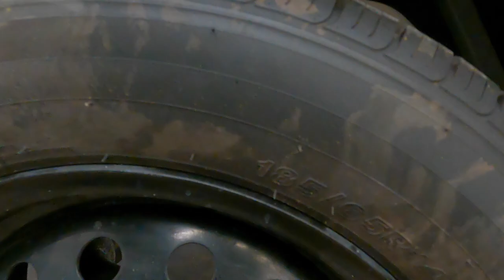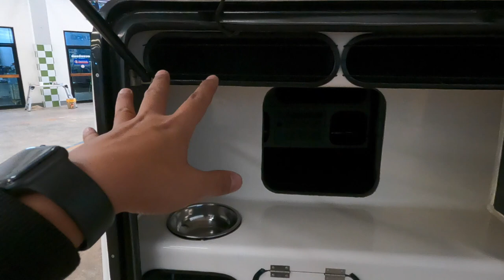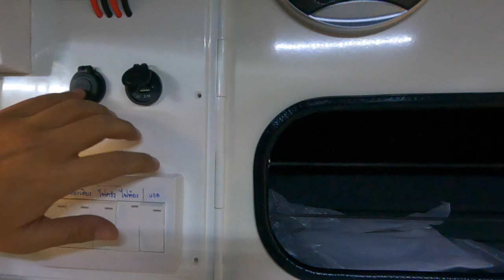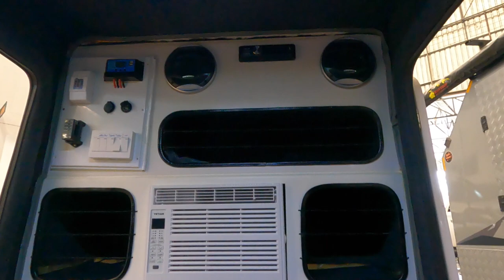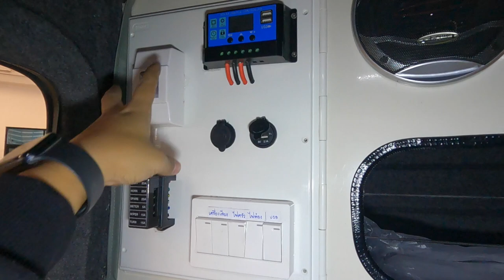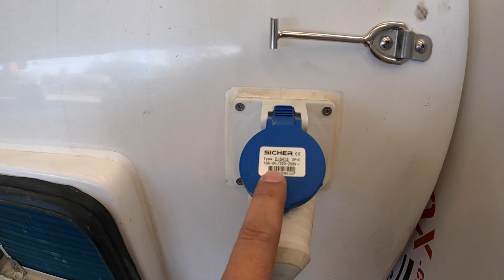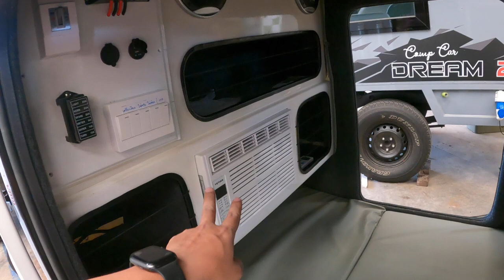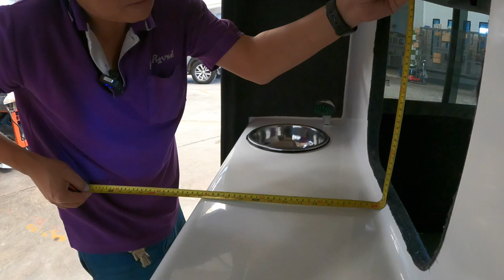Trailer Camper น้ำหนักเบา นอนสบาย ราคาสุดคุ้ม ต้องคันนี้เลย Avenger Box mini Camper Trailer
saveubon 4x4
เป็นรายการเกี่ยวกับ ซ่อมรถ ท่องเทียว ออฟโรด จุดกางเต็นท์ และความรู้เกี่ยวกับยานยนต์
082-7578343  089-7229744